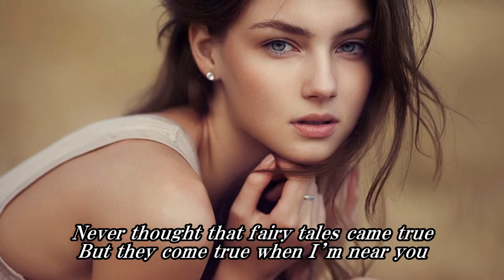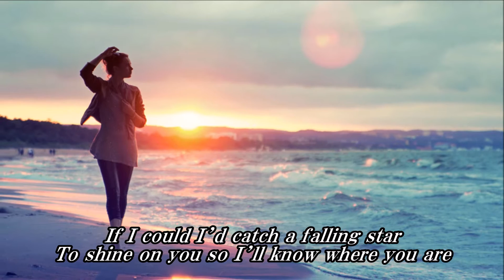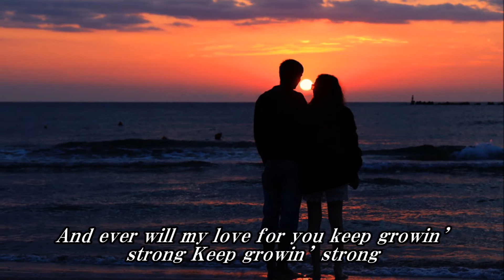Betcha By Golly, Wow／The Stylistics.cover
「Betcha By Golly, Wow」（ベッチャ・バイ・ゴーリー・ワウ）は1972（昭和47）年2月17日にリリースされたThe Stylistics（ザ・スタイリスティックス）の楽曲。
1970年、コニー・スティーヴンスがレコーディングした「キープ・グロウイング・ストロングKeep Growing Strong」のカバー